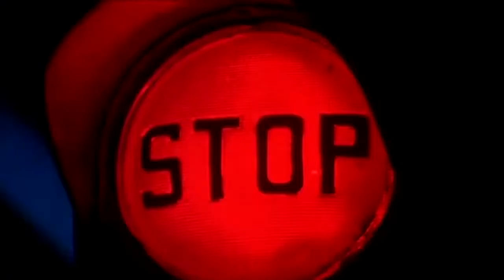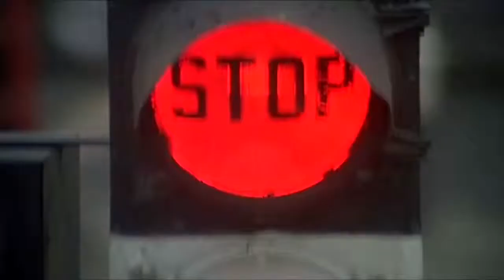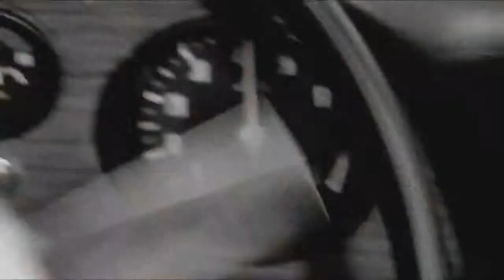Neon Lights - Game Over ( Late - 2013)